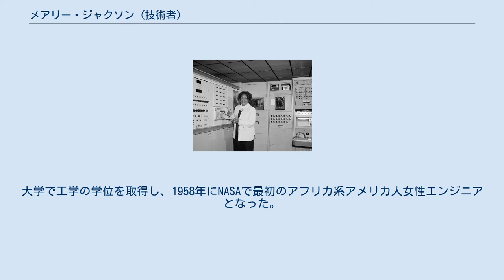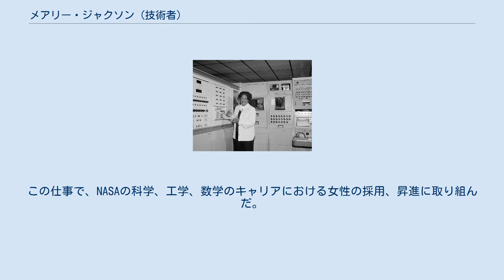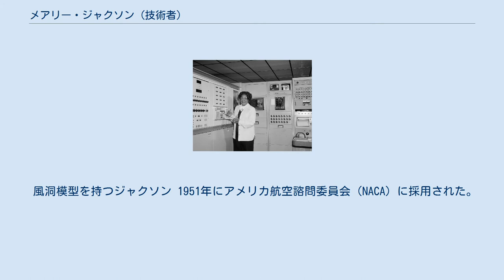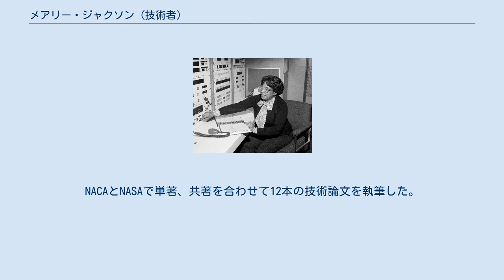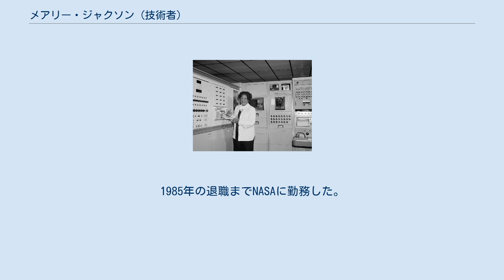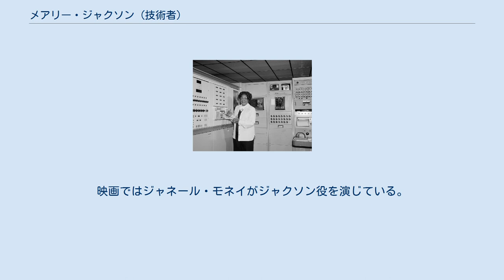メアリー・ジャクソン (技術者)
メアリー・ジャクソン (旧姓 ウィンストン、 1921年4月9日 – 2005年2月11日) は、アメリカ航空諮問委員会（NACA）、1958年にNACAを引き継いだアメリカ航空宇宙局（NASA）に所属したアメリカ合衆国の数学者、航空宇宙工学技術者。
キャリアの大部分をバージニア州ハンプトンのラングレー研究所で勤務した。
1951年にラングレー研究所の人種で分けられたウェスト・エリア・コンピュータ部門で計算手として仕事を始めた。
大学で工学の学位を取得し、1958年にNASAで最初のアフリカ系アメリカ人女性エンジニアとなった。
 NASAで34年間を過ごした後、技術者として最も上位の肩書を得た。
管理職にならないとそれ以上の昇進は望めないことが分かり、NASAの機会均等プログラムの中の連邦政府女性プログラム、アファーマティブ・アクションプログラムの両方の管理者への降格を受け入れた。
この仕事で、NASAの科学、工学、数学のキャリアにおける女性の採用、昇進に取り組んだ。
 ジャクソンの物語は2016年のノンフィクション小説『隠された数字』で取り上げられた。
同じ年に公開された、小説の映画化作品『ドリーム（原題：Hidden Figures）』の三人の主人公のうちのひとりである。
 2019年、議会名誉黄金勲章を追贈された。
 2020年にワシントンD.C.のNASA本部はメアリー・ウィンストン・ジャクソンNASA本部に改称された。
 1921年4月9日、エラ・ウィンストン（旧姓 スコット）とフランク・ウィンストンの間に生まれた。
 バージニア州ハンプトンで育ち、アフリカ系アメリカ人だけが通うジョージ・P・フェニックス訓練学校を首席で卒業した。
 1942年にハンプトン大学から数学と物理科学の学士号を取得した。
 社交団体アルファ・カッパ・アルファに所属していた。
 ガールスカウトのリーダーとして30年以上活動した。
1970年代に地域のアフリカ系アメリカ人の子供たちのために、航空機を試験するための小型の風洞を作る支援を行った。
 1944年11月18日、アメリカ海軍の船員レヴィ・ジャクソン・シニアと結婚、レヴィ・ジャクソン・ジュニア、キャロリン・マリー・ルイスの二人の子供をもうけた。
2005年2月11日に83歳で亡くなった。
 制御パネルを操作するジャクソン 大学卒業後、メリーランド州カルバート郡のアフリカ系アメリカ人の学校で1年間数学を教えた。
その当時、南部の公立学校ではまだ人種分離教育が行われていた。
また、高校生、大学生の個別指導を始めた。
個別指導は、その後生涯を通じて続けた。
 1943年までにハンプトンに戻り、ナショナルカトリックコミュニティセンターで簿記係の仕事に就いた。
ハンプトンインスティテュートの保健部門で受付係と書記として働いた。
このとき妊娠が分かり、息子の出産のため故郷に戻った。
1951年にフォートモンローの軍施設の書記となった。
 風洞模型を持つジャクソン 1951年にアメリカ航空諮問委員会（NACA）に採用された。
NACAは1958年にアメリカ航空宇宙局（NASA）に引き継がれた。
最初、故郷であるバージニア州ハンプトンのラングレー研究所で数学研究、計算手の仕事を始めた。
ウェスト・エリア・コンピュータ部門でドロシー・ヴォーンの部下として働いた。
 1953年に超音速圧力トンネルの技術者であるカジミェシュ・クザルネッキの下で働く提案を受け入れた。
大きさ1.2×1.2ｍ、60000馬力（45000kW）の風洞は音速の約2倍の風を起こすことで、模型にかかる力の研究に使用された。
 クザルネッキは、ジャクソンに技術者として昇進できるように訓練を受けることを勧めた。
その資格を得るには、数学と物理学で大学院レベルの講座を取ることが必要だった。
バージニア大学では夜間講座を開設しており、白人専用のハンプトン高校で受講することができた。
ジャクソンはハンプトン市に講座への出席の許可を請願した。
講座を修了して1958年に航空宇宙工学技術者に昇進し、NASAで最初のアフリカ系アメリカ人女性エンジニアとなった。
ラングレーの亜音速-遷音速空気力学部門の理論空気力学部門で、 風洞実験と実際の航空機の飛行実験のデ...